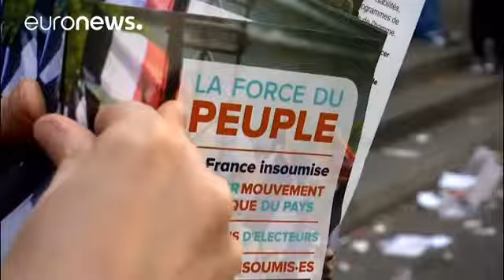"Melenchon'a oy verenlerin büyük bölümü Macron'u desteklemeyecek"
Fransa'da yapılan cumhurbaşkanlığı seçimlerinin birinci turunda yüzde 20'ye yakın oy oranıyla dördüncü olan Jean Luc Melenchon'un liderliğini yaptığı Sol Parti, ikinci tura kalan adaylarla ilgili taraftarları arasında genel eğilimleri araştırdı.

Araştırmada Melenchon'a destek verenlerin büyük bir bölümünün seçimlerin favori adayı olarak gösterilen Emmanuel Macron'a oy vermeyecekleri ortaya çıktı.

İkinci turda kime oy verileceği konusunda destekçilerine telkinde bulunmadığı için eleştirilen Me…